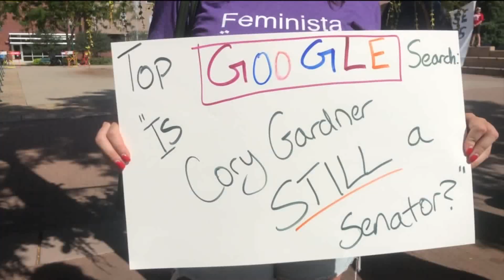Gardner speaks on Hickenlooper, background checks and public events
Sen. Cory Gardner's re-election effort is in full swing. On Monday, former UN ambassador and former South Carolina Gov. Nikki Haley campaigned for Gardner in metro Denver. Joe St. George reports.